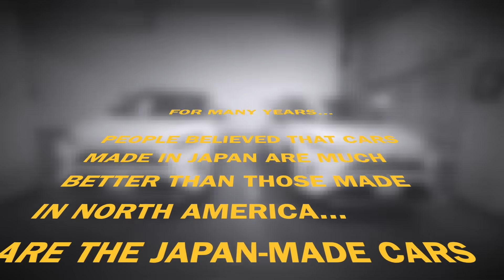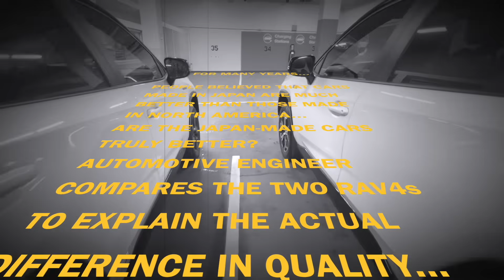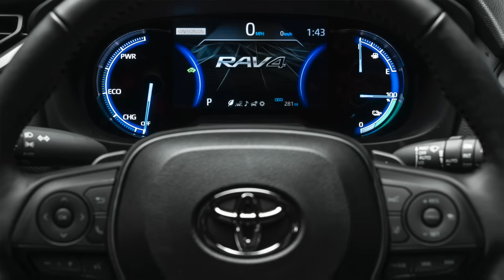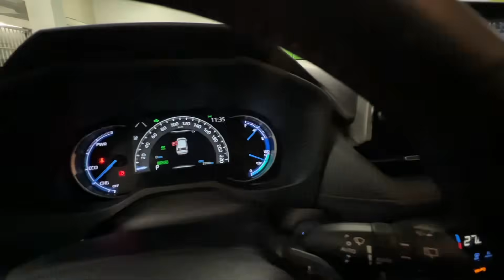JAPAN vs NORTH AMERICA - ENGINEER ANSWERS THE MOST IMPORTANT QUESTION - WHO BUILDS BETTER CARS?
Automotive Engineer David Chao answers the most important - and most frequently asked - question of all time. Are the cars made in Japan really better than those made in North America in terms of quality? David compares the two nearly identical Toyota RAV4s side by side for a full quality evaluation: RAV4 Prime built in Takaoka factory, Japan vs RAV4 Hybrid built in Woodstock, Ontario, Canada. The conclusion may surprise you!